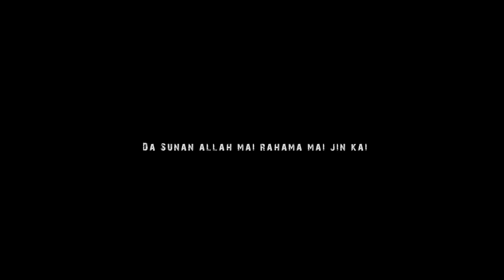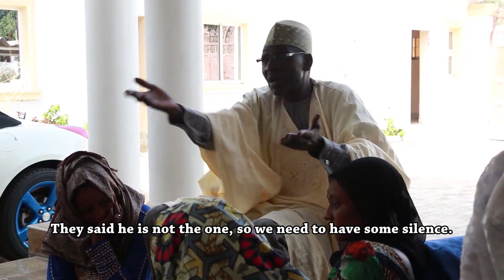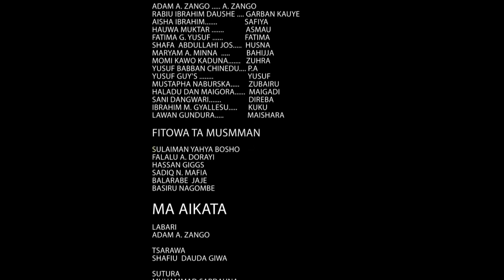Adam A Zango ya lashe zuciyar matan tare da bindiga - Hausa Movies 2020 | Hausa Films 2020